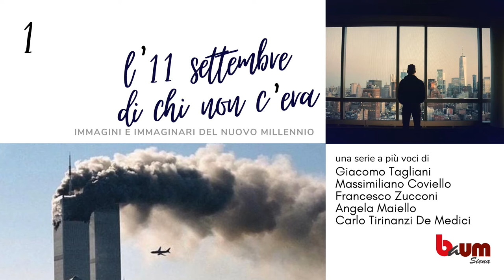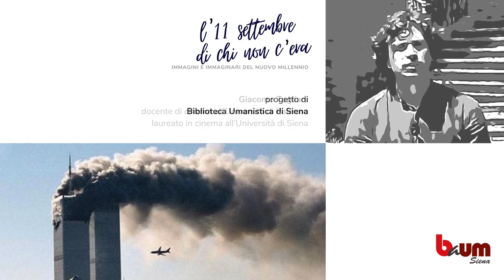L’11 settembre di chi non c’era. Immagini e immaginari del nuovo millennio. (1° appuntamento)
“L’11 settembre di chi non c’era” è una serie di appuntamenti a più voci con al centro le immagini dell’attentato alle Torri Gemelle del 2001 e il loro ruolo nell’orientare l’immaginario del Nuovo Millennio. Il crollo delle Twin Towers ha infatti influenzato in modo decisivo le nostre vite attraverso una lunga scia di guerre che si sono ufficialmente concluse solo recentemente, ma ha soprattutto cambiato radicalmente lo scenario mediale del nostro presente. Da questo punto di vista, dopo di allora niente è stato più come prima.
Come abbiamo visto quell’evento? Cosa ci è rimasto di quelle immagini trasmesse ossessivamente il giorno stesso e nelle settimane seguenti? Come il cinema e la letteratura hanno rielaborato creativamente e criticamente quelle immagini? E ancora, quell’evento era davvero inimmaginabile oppure alcuni prodotti culturali avevano già sollecitato la nostra immaginazione? Ritornare su quell’evento a distanza di 21 anni vuol dire chiedersi quale ruolo ha ancora dentro le società, soprattutto per chi non lo ha vissuto in diretta ma attraverso successive rielaborazioni e rimediazioni.

In questo appuntamento: Giacomo Tagliani, docente di cinema all’Università di Palermo, laureato in cinema all'Università di Siena.

Il libro di cui si parla: “Lo sguardo e l'evento. I media, la memoria, il cinema” di Marco Dinoi. Lo trovi in biblioteca alla collocazione 10.3.164